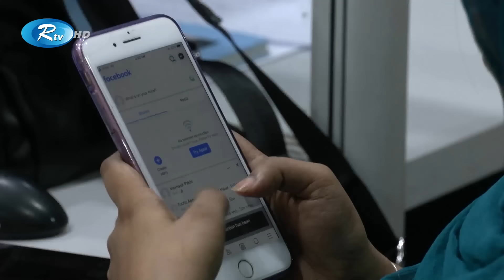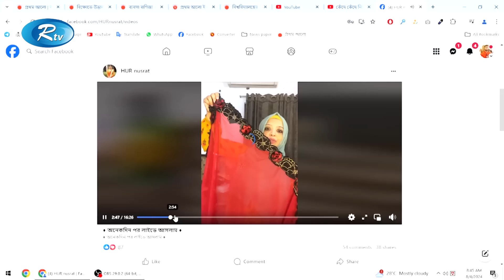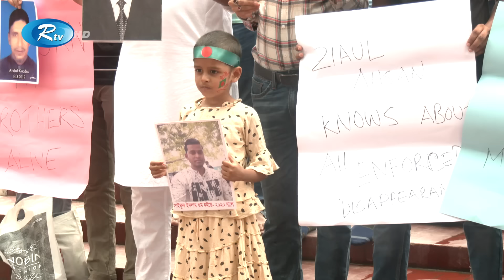Rtv Rater News | রাতের সংবাদ | ১১ আগস্ট, ২০২৪